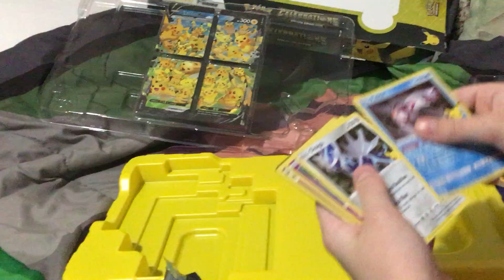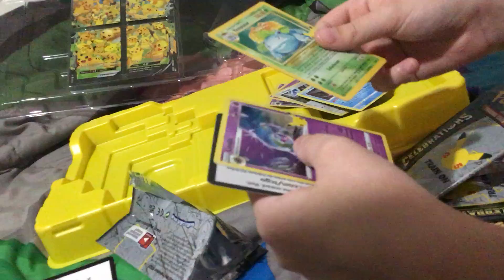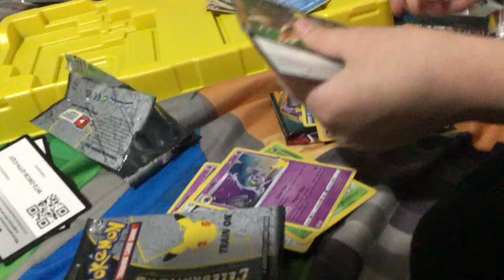Pikachu vunion box pt.1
I pulled the charizard!